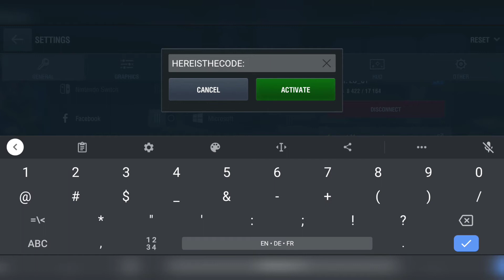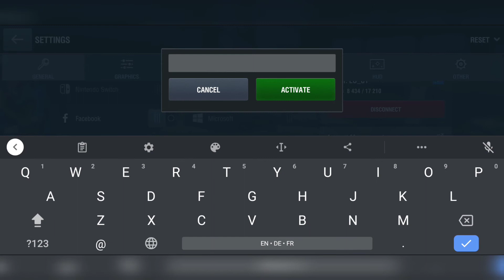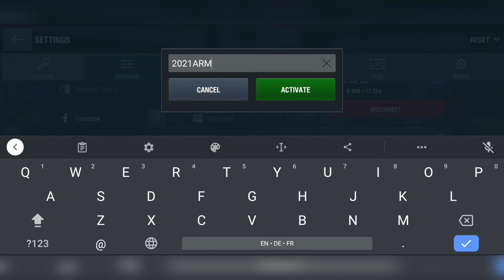WOT - BONUS CODE - EU SERVER ‼️ SHARE 👍🏼 LIKE 🔔 SUBSCRIBE FOR MORE CODES